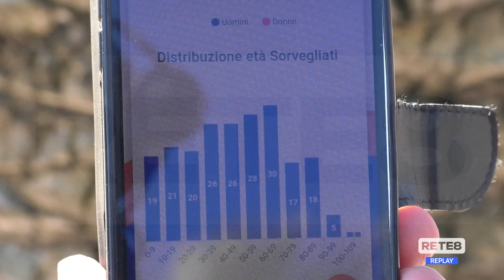Covid Tortoreto - Appello del Sindaco ai cittadini